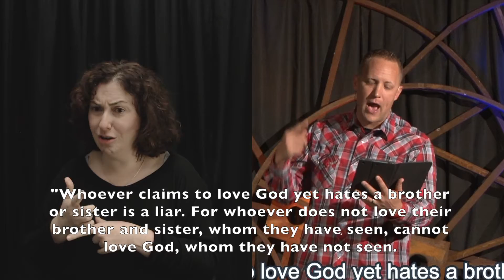The Attraction of Emotional Health - Emotional IQ week 7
Emotional IQ - week 7